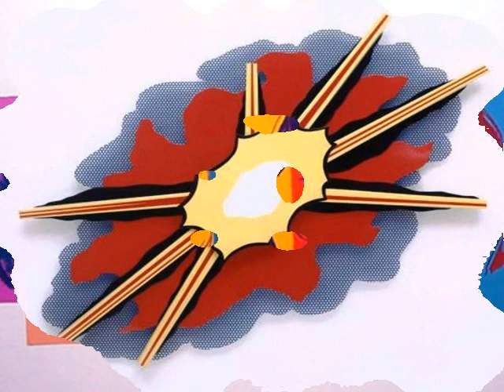Pop Art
Pop Art images with music